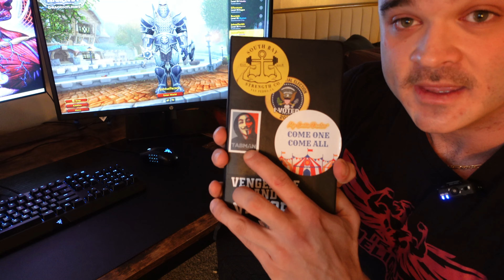Frankly Ep. 8 [LIL PHYSIQUE UPDATE INNIT,,, 276?! OMG!]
Sorry for the brief HIATUS,,,
Little banter lil posing etc